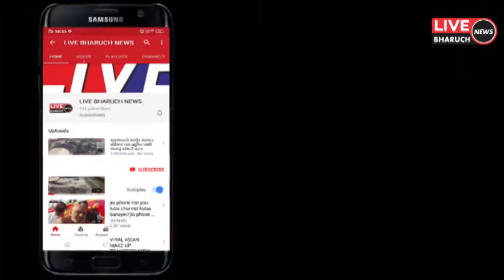ભરૂચ નગરપાલિકા માં ભાજપ 31, કોંગ્રેસ 11 AIMIM 1 અને 1 અપક્ષ AIMIM એ ખાતું ખોલ્યું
LIVE BHARUCH NEWS 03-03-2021/ભરૂચ નગરપાલિકા માં ભાજપ 31, કોંગ્રેસ 11 AIMIM 1 અને 1 અપક્ષ AIMIM એ ખાતું ખોલ્યું